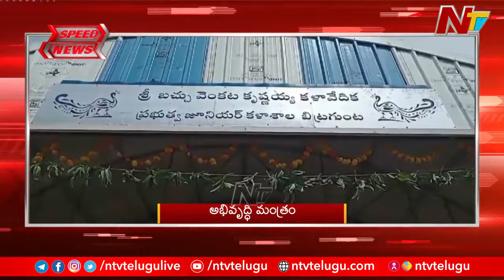Speed News: 7 PM News | Top Headlines | 03-07-2024 l Ntv